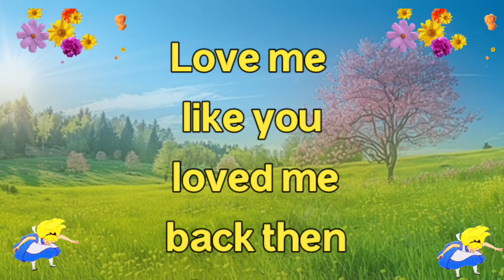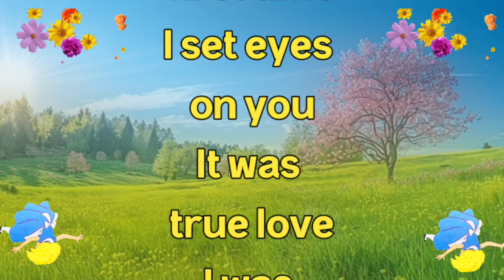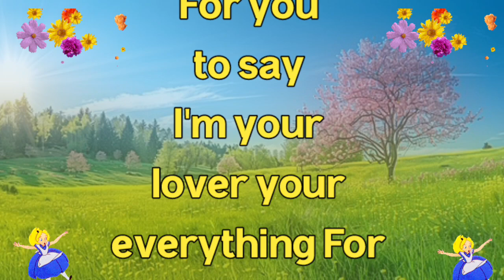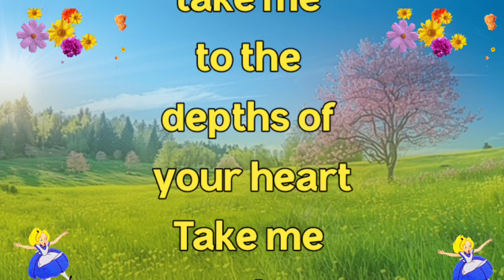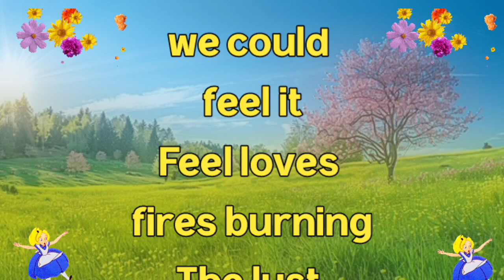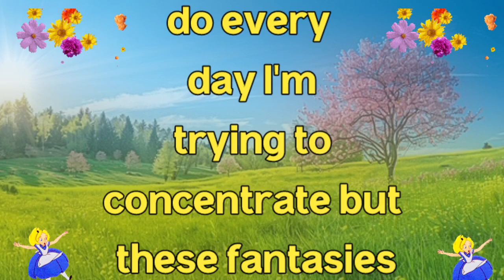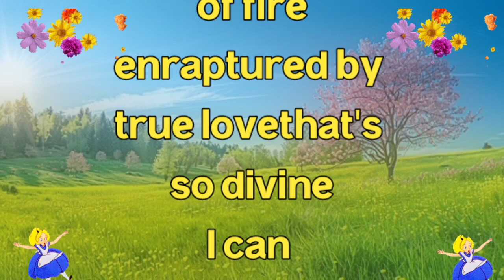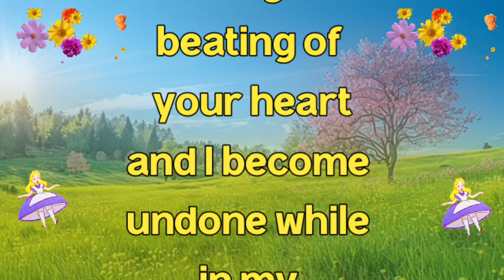New Fazza poems | Sheikh Hamdan poetry | English fazza poems | Heart Touching poems